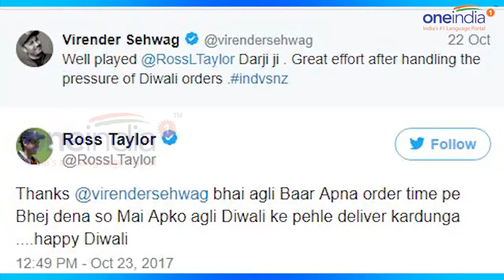India vs NZ 3rd ODI : Ross Taylor asks Virender Sehwag's help for his name | Oneindia News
New Zealand batsman Ross Taylor asked Virender Sehwag's help for his name. He asked "how else my name can be spelt" after his name was misspelt 'Taler'. Former Kiwi captain was shocked to find his name misspelt in the board, and took to Instagram to seek out Sehwag's help. He wrote, "Tenpin bowling Kanpur styles. Started with Taylor, then I was 'Darji' which in Hindi means 'Tailor'... now I am Taler wonder how else my name can be spelt . Any ideas? Taylor Darji Taler India @virendersehwag".Earlier this month, Sehwag played a prank on Taylor, and referred to him as a 'darji', which in Hindi means 'tailor', and another wordplay around his name.